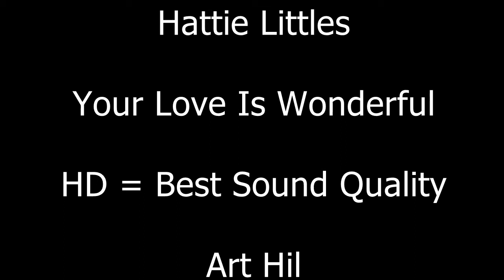Hattie Littles - Your Love Is Wonderful